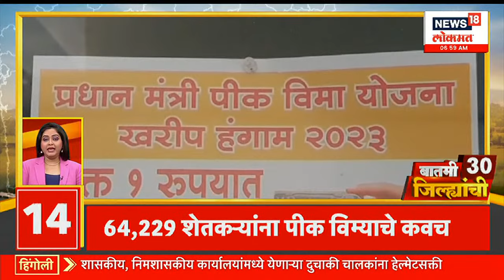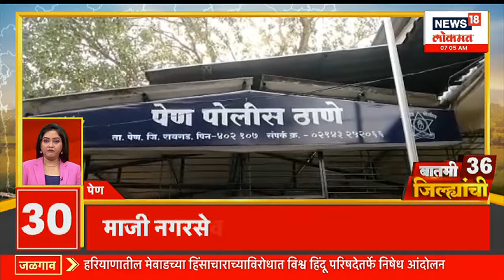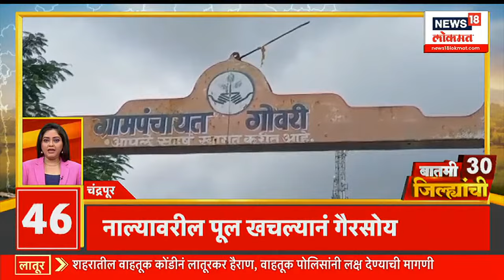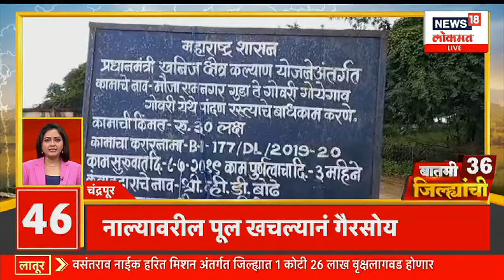बातमी 36 जिल्ह्यांची | मविआ नेत्यांची दुपारी बैठक | Marathi News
Congress leader Rahul Gandhi has got a big relief from the Supreme Court. The 2-year sentence awarded to Rahul Gandhi by the Surat court has been suspended. That has created a possibility for Rahul Gandhi to get MP again.

काँग्रेस नेते राहुल गांधी यांना सुप्रीम कोर्टानं मोठा दिलासा मिळाला आहे. राहुल गांधी यांना सूरत कोर्टानं सुनावलेल्या २ वर्षांच्या शिक्षेला स्थगिती देण्यात आली आहे. त्यामुळं राहुल गांधी यांना खासदारकी पुन्हा मिळण्याची शक्यता निर्माण झाली आहे.